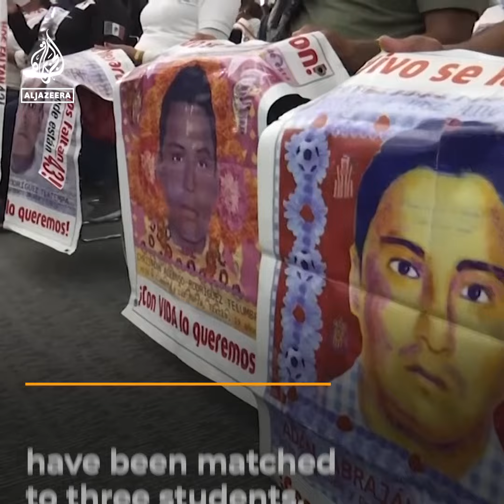Experts say Mexican gov’t falsified probe into 2014 missing students case I Al Jazeera Newsfeed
Newly obtained video appears to show evidence of a Mexican government cover-up in the infamous 2014 mass disappearance case of 43 students.